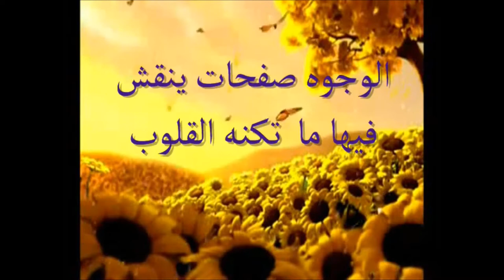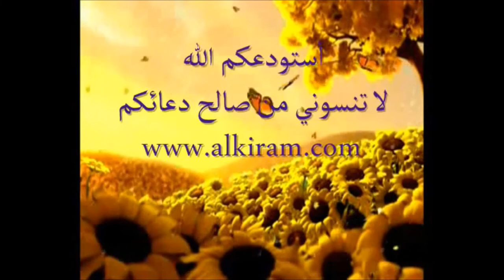الصالحون يذكّرونك بالله تعالى د خالد السبت